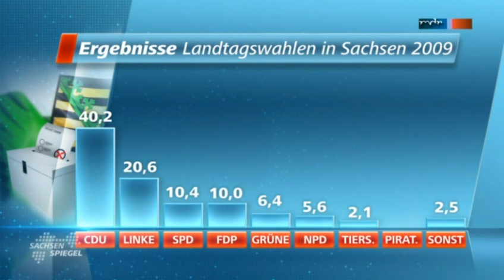SACHSENSPIEGEL Piraten Klarmachen zum Ändern